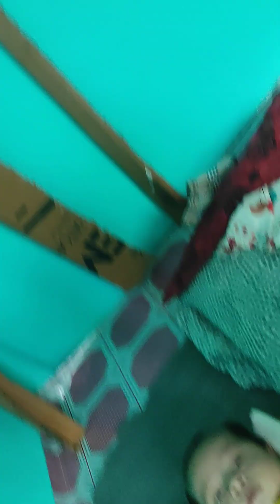buda ko talp na aayr tension vako x 😔😔